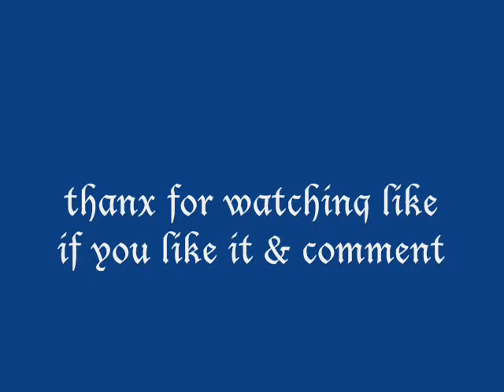All We Do Is Party Critik ft. Sicko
.. JUST CLICK ON THE ARROW POINTING DOWN ON THE BAR ABOVE THE TRACK